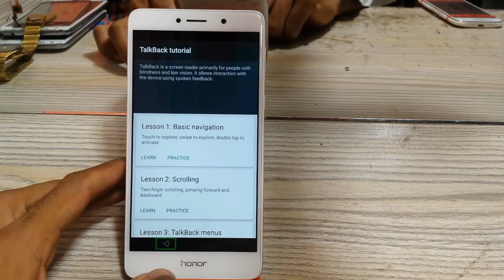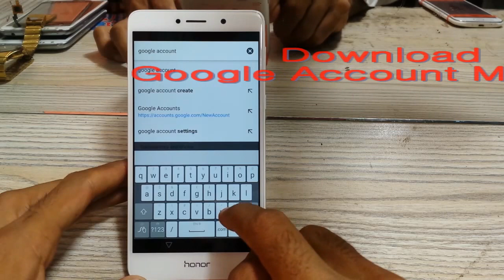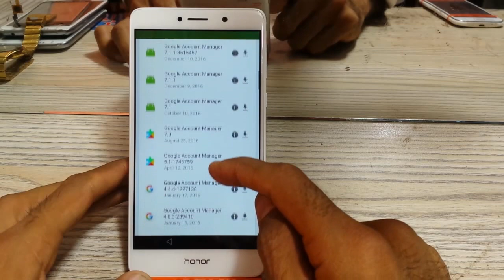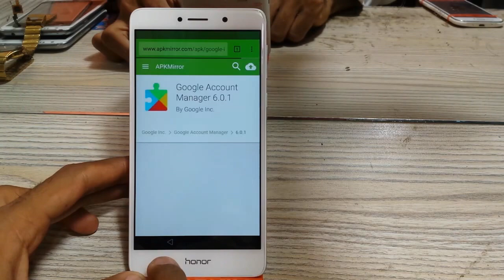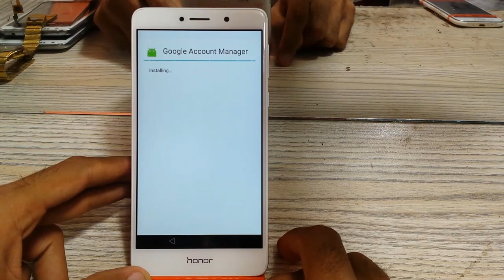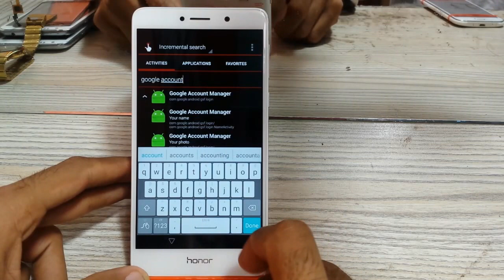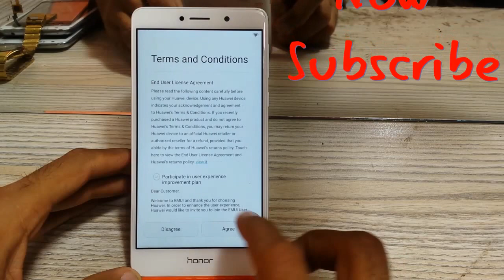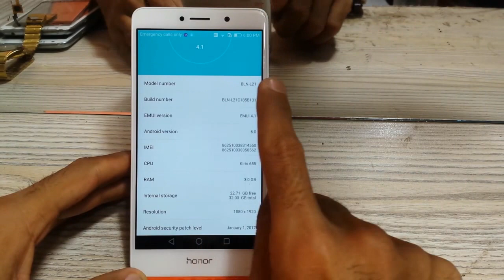Hauwei 6X Factory Reset Protection Remove 2017 Solution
In this video I am showing you how to remove google account on Huawei 6x.How to bypass google account on Huawei 6x.I applied this method on above given model but it should work on other huawei mobiles too.like Huawei 7x as well and so on.
Regard Talib Hussain